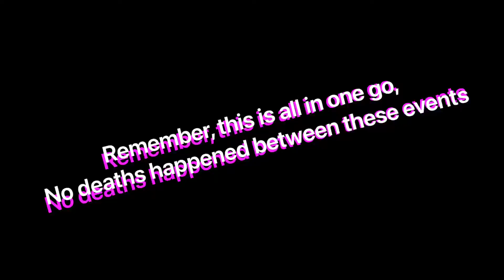FAR CRY 3 IS BASICALLY A MOVIE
I always strive for the most realistic experiences when it comes to these games. Whether it’s only carrying 2 guns each play through, or trying to be creative and making it through things in one go. Sorry for those who hoped this raw footage would be a commentaryxp